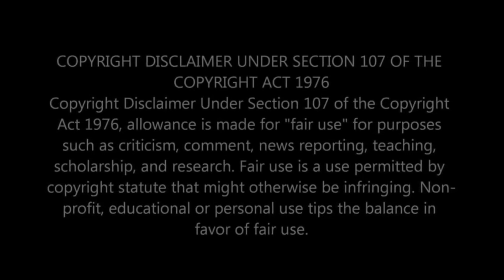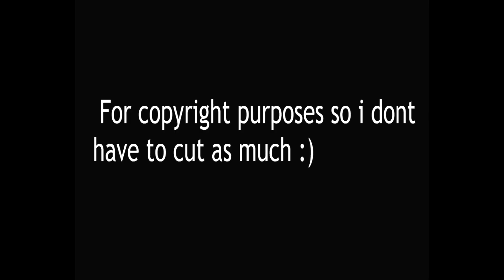Reacting to Raras Debut "DITIKAM ASMARA"